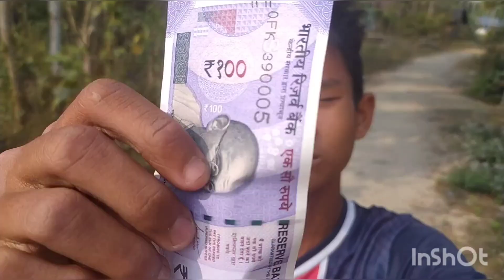halka chalpal guys 😎🤟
Rinchhen 46